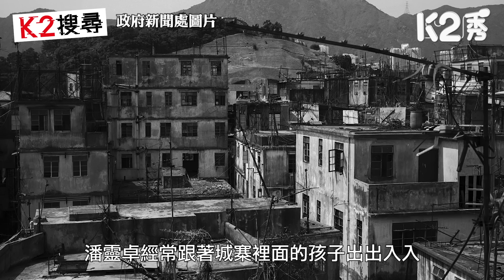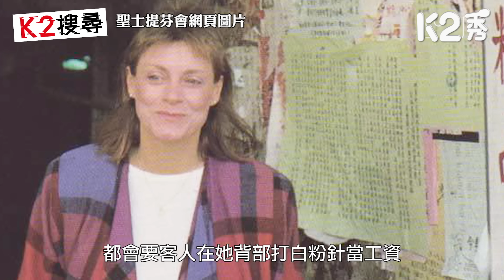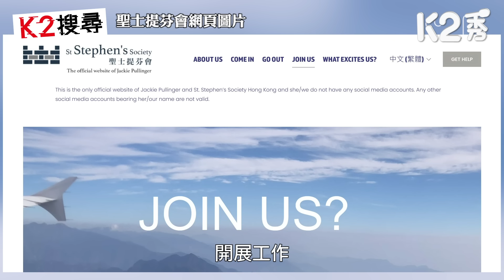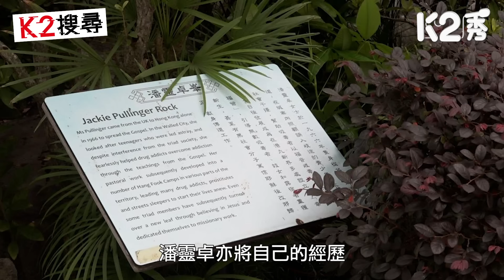【K2搜尋丨第三季】EP104：城寨奇女子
//潘靈卓將自己嘅青春、將自己嘅大半生，奉獻畀城寨、奉獻畀香港！//

主持：屈穎妍

逢星期四 5:00pm

《港人講地》X《K2秀》同步播放